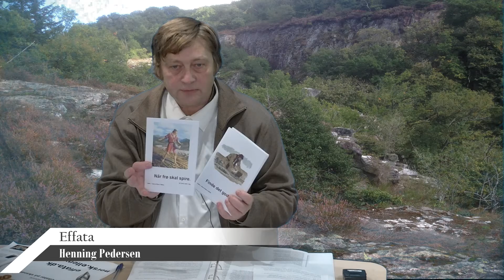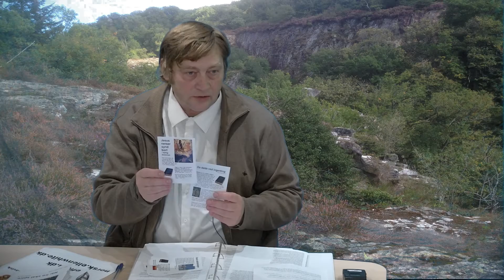Enhed i menigheden - Herrens fattige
Kapitlet "Enhed i menigheden" vidns 3:434 og kapitlet "Herrens fattige" vidns 4:508 bliver gennemgået fra "Vidnesbyrd for menigheden".